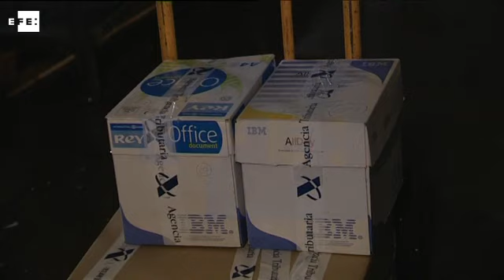Hacienda registra Mercabarna por un presunto fraude de 100 millones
Barcelona, 10 mar (EFE).-

Técnicos de la Agencia Tributaria (AEAT), acompañados de agentes de los Mossos d'Esquadra, están registrando 23 puestos y 10 oficinas del Mercado Central del Pescado de Mercabarna en Barcelona por un supuesto fraude fiscal que podría superar los 100 millones de euros.

Según han informado la Delegación del Gobierno en Cataluña y la Agencia Tributaria, un total de 106 funcionarios de la AEAT de Cataluña, Aragón y Valencia, con la colaboración de los Mossos d'Esquadra, están llevando a cabo los registros en los locales de una veintena de sociedades mayoristas que operan en Mercabarna.

Las sociedades inspeccionadas declaraban una facturación anual superior a los 300 millones de euros y, según la Agencia Tributaria, podrían estar ocultando más del 30% de sus ventas reales.